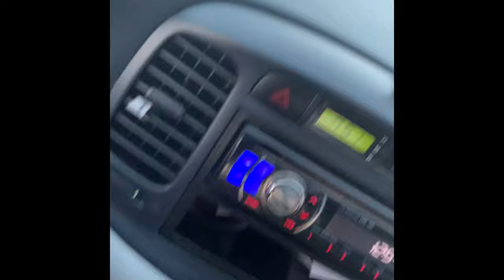Day in the life of Yaneth Viveros